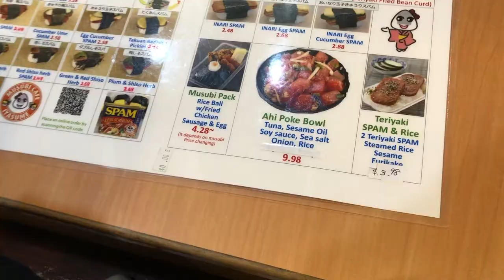Local Hawaiian food | Musubi Cafe Iyasume Review | Hawaii Travel Vlog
I wanted a Spam musubi ... So I told Gladys to pack and lets go to Hawaii ! After arriving to Hawaii we decided to try the famous Musubi cafe in Waikiki Hawaii ! I loved it and I will miss it :( enjoy the video!! More Hawaii videos on the wayyyyyyy!

SC: Jeremymckay